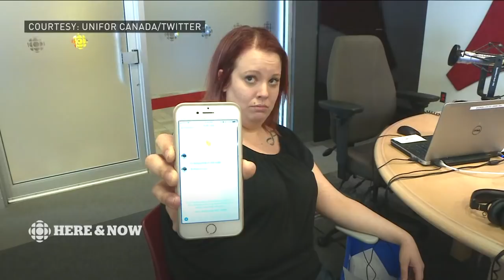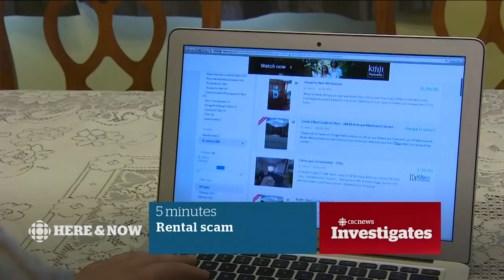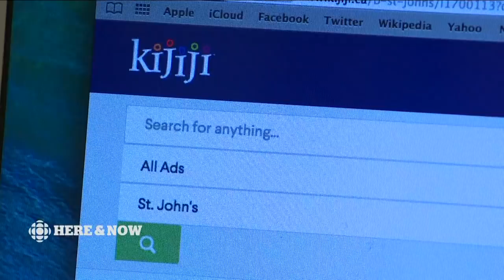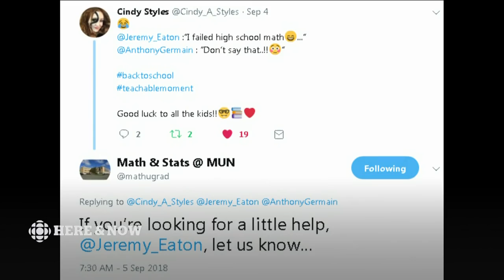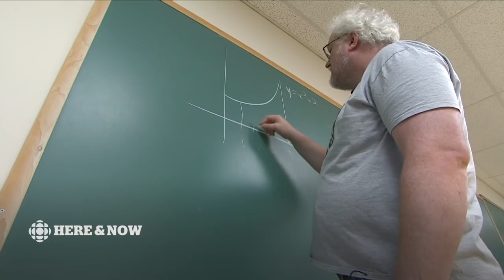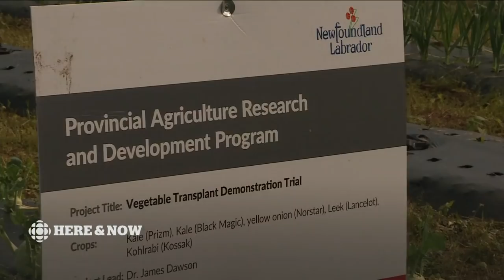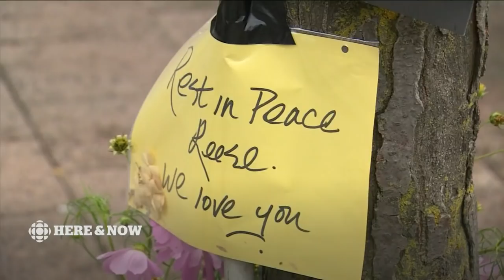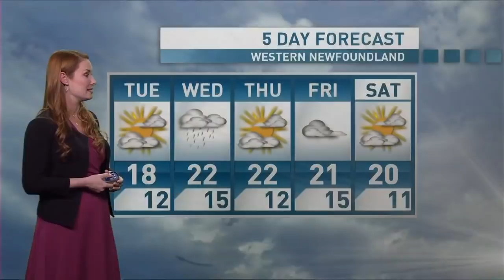Here & Now Monday September 10 2018